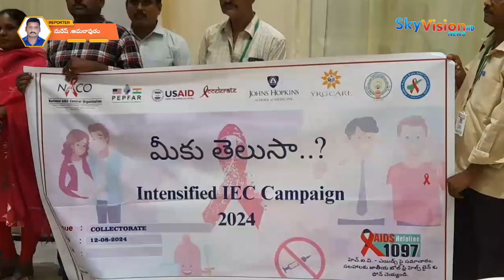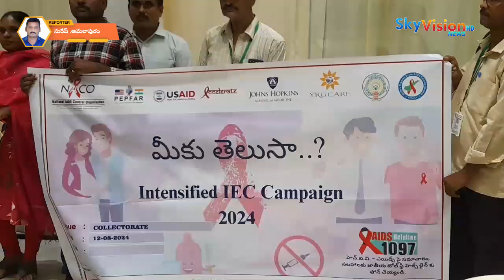రాష్ట్ర ఎయిడ్స్ నియంత్రణనివారణసంస్థ ఆదేశాల మేరకు నీకు తెలుసా అనే ఇంటెన్సివ్ ఫైడ్ ప్రచార అవగాహనసదస్సు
రాష్ట్ర ఎయిడ్స్ నియంత్రణ నివారణ సంస్థ ఆదేశాల మేరకు నీకు తెలుసా అనే ఇంటెన్సివ్ ఫైడ్ ప్రచార అవగాహన సదస్సుల కార్యక్రమాలకు కోనసీమ జిల్లాలో ఎంపిక చేసిన 200 గ్రామాలలో రెండు నెలల కాలం పాటు విస్తృత స్థాయిలో ప్రచార మరియు అవగాహన సదస్సులను నిర్వహించడానికి కార్యాచరణ సిద్ధం చేసినట్లు జిల్లా కలెక్టర్ ఆర్ మహేష్ కుమార్ తెలిపారు.